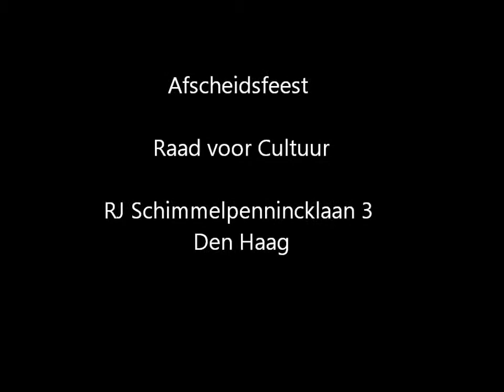One U2 Ziggy Stardust Experience afscheidsfeest RJ Schimmelpennincklaan 3 Den Haag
Ziggy Stardust Experience live tijdens het fantastische afscheidsfeest van de Raad voor Cultuur in het spookpand RJ Schimmelpennnincklaan 3 te Den Haag. Dit pand is o.a. bekend geworden door de film Zwartboek.